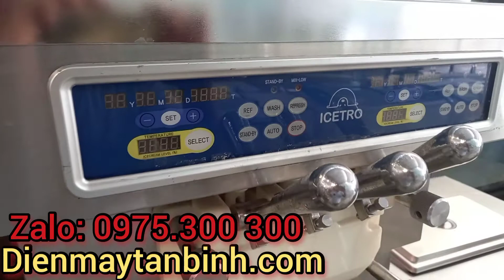Máy làm kem tươi nào tốt? Công ty chuyên mua bán và sửa chữa máy làm kem tươi Taylor, Pasmo, icetro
Công ty chuyên mua bán và sửa chữa máy làm kem tươi Taylor, Pasmo, icetro...máy làm kem cứng